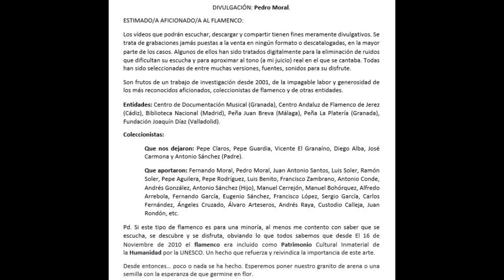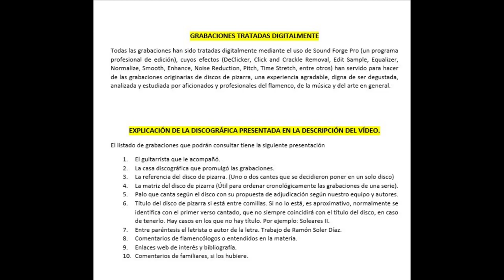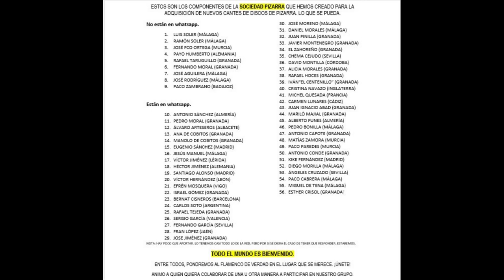(8 de 9) 100% EL NIÑO DE CONSTANTINA CON JUAN GANDULLA HABICHUELA 1909 8 CANTES. FALTA 1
EL NIÑO DE CONSTANTINA
Cantaor muy curioso de la época de la primera década del siglo XX. Dudamos de la autoría de la fotografía en la que reza el nombre de "Constantina" pero al encontrarse con Pepe de Badajoz, presumiblemente se trate de otro Niño de Constantina posterior, muy posterior al que nos ocupa en esta ocasión.

Es un cantaor de facultades y características canoras similares al Garrido de Jerez. Posiblemente sea coetáneo.

En sus grabaciones apreciamos una gran maestría en la ejecución de sus cantes por garrotí, marianas, soleares y malagueñas.
Por malagueñas cabe destacar el estilo de Fosforito Viejo, que posiblemente bebería por transmisión directa y dejó impresionado en este disco monofacial. Además de este estilo, dejó grabado el estilo de El Canario (estilo mucho más divulgado en la discografía flamenca de singular belleza).

En fin, una verdadera joya con un sonido más que aceptable.

CONSTANTINA (NIÑO DE)

CON LA GUITARRA DE JUAN GANDULLA “HABICHUELA”
ODEÓN

68.094     El garrotín Si el rey de España perdió
68.095            Mariana Sube Mariana sube
68.142             Garrotín nº4 Si yo lo hubiera sabío
68.143             Tango Puestecita en el balcón
68.135             Garrotín nº2El Rey de España perdió
68.145             Malagueñas Copos de nieves en tu cara
68.146             Garrotín nº3 Tú eres como la azucena
68.141             Malagueñas Por qué llorar Dios mío
68.148             Tango. NO LO TENEMOS.

132 EL NIÑO DE CONSTANTINA CON JUAN GANDULLA HABICHUELA 1909 8 CANTES

0:00 Garrotín ‘Si el Rey de España perdió el peñón de Gibraltar’

1:52 Marianas ‘Suba, Mariana, suba’

4:03 Garrotín ‘Si el Rey de España perdió el peñón de Gibraltar’

6:18 Garrotín ‘Tú eres como la azucena’

8:00 Garrotín ‘Si yo lo hubiere sabido’

10:32 Tangos ‘Puestecita en el balcón’

13:00 Malagueña grande del Canario ‘Copos de nieve’

14:58 Malagueña grande del Canario ‘Porque llorando vivo’